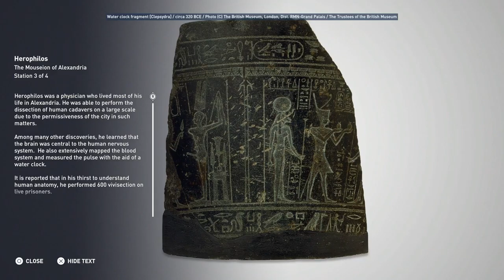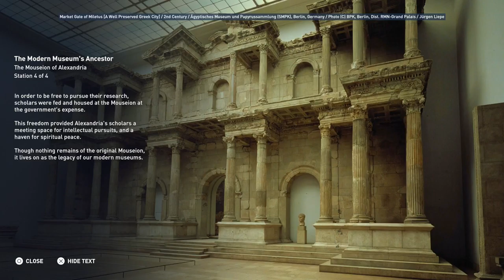Discovery Tour Alexandria #10 The Mouseion of Alexandria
Assassin's Creed Origins Alexandria #10 The Mouseion of Alexandria